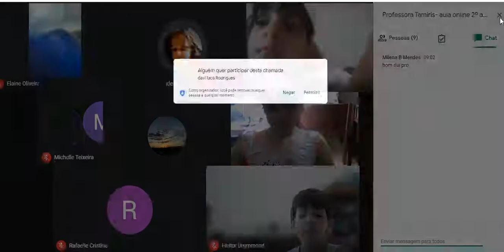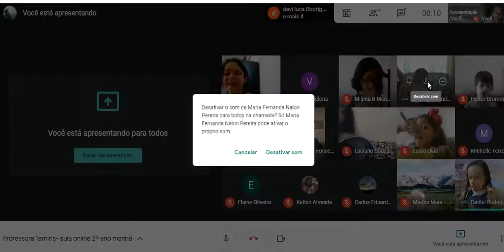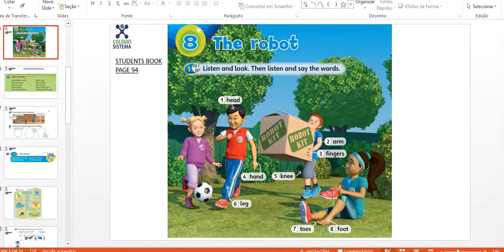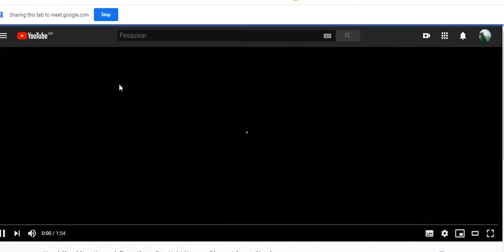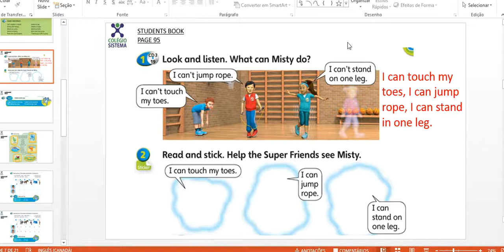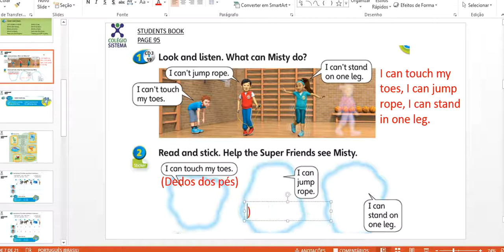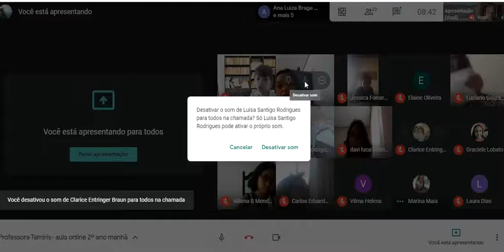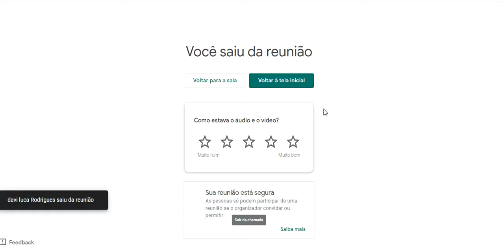11/11 - INGLÊS (PROGRAMA BILÍNGUE)- 2º ANO MANHÃ- PROFA. TAMIRIS